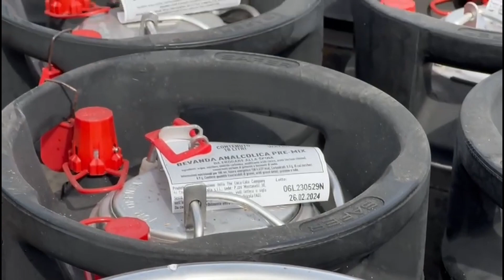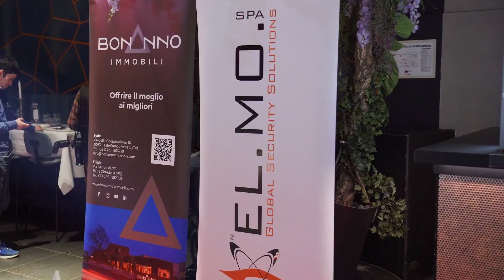CAFE24 TGPADOVA VENERDI 29 MARZO 2024